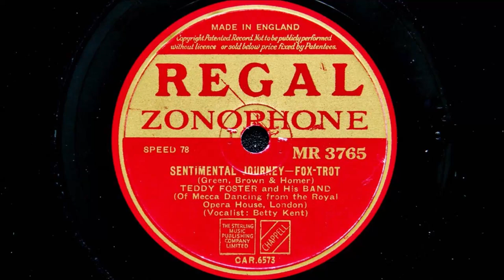Teddy Foster and His Band - Sentimental Journey (1945)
From the Lyceum, London.
Recorded in London on 25th July 1945
Personnel:
Teddy Foster-trumpet and directing, 3-trumpets / 2-trombones / 4-reeds / piano / guitar / drums / Betty Kent-vocal